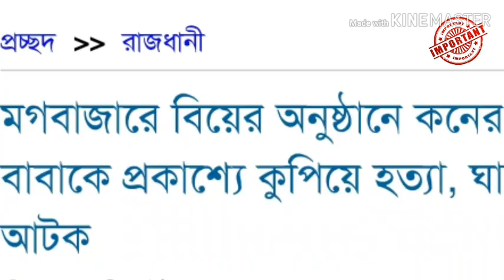এ কেমন প্রেমিক? বিয়ের অাসরে কনের বাবাকে...